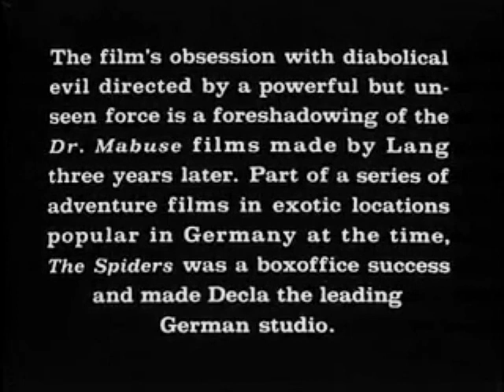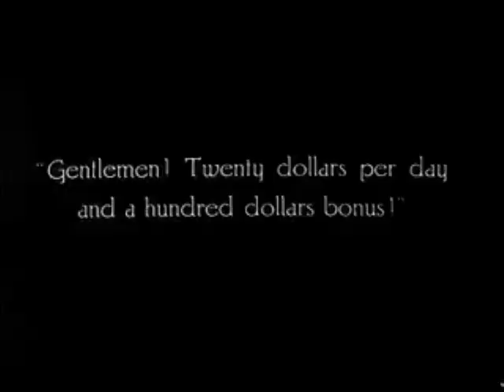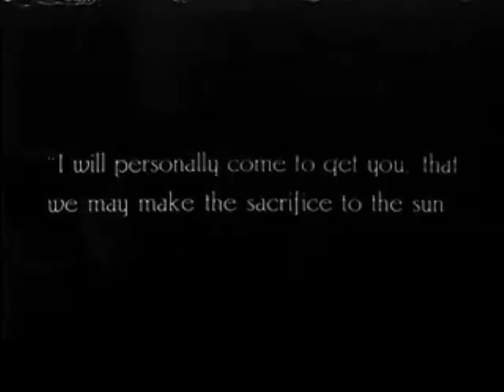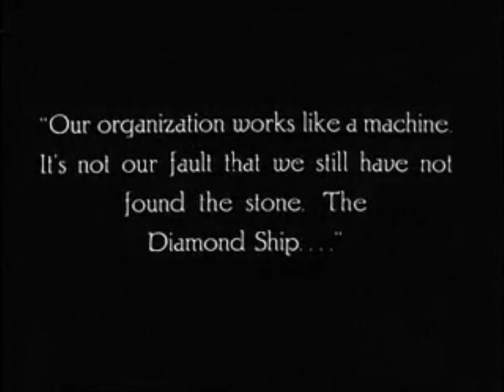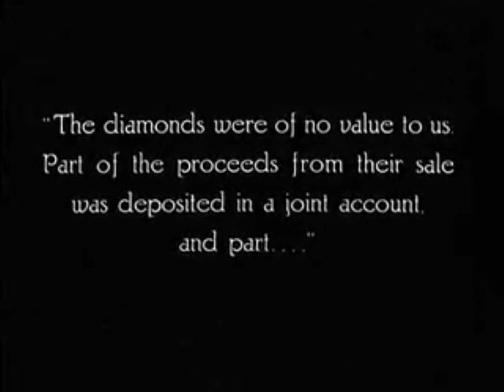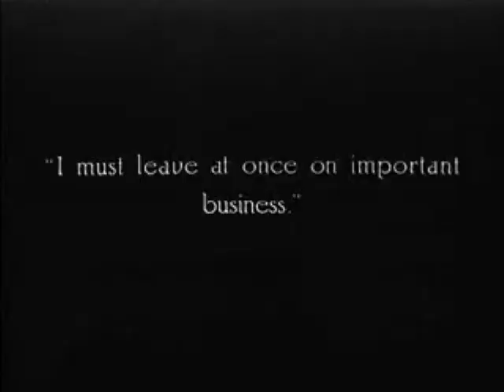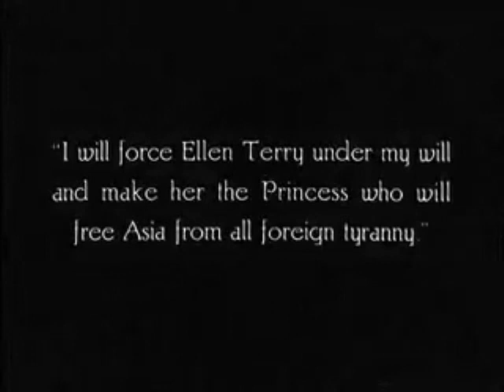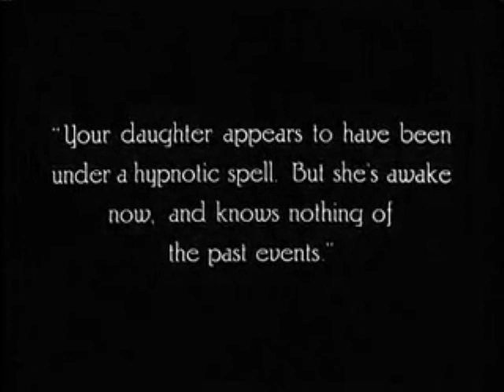The Spiders (1919)(english) by Fritz Lang-soundtrack NWOBHM MIX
soundtrack NWOBHM MIX
The Spiders(english) is a German silent two-part adventure film written and directed by Fritz Lang. It was released in two parts in 1919 and 1920. Two more parts were originally planned but never made. It was believed to be a lost film, but it has been rediscovered and restored.Part 1. Der goldene See ("The Golden Lake"):
In San Francisco, well-known sportsman, adventurer and traveller Kay Hoog announces to his club that he has found a message in a bottle with a map drawn by a Harvard professor who has gone missing. The message tells of a lost Incan civilization that possesses an immense treasure. Hoog starts an expedition to find the treasure, while the crime syndicate "Die Spinnen" sends out a rival expedition led by the beautiful but dangerous Lio Sha. At the Golden Lake, Hoog saves the Inca priestess Naela and falls in love with her. He takes her home with him after discovering a mysterious clue about a diamond ship. Back in San Francisco, Lio Sha declares her love for Hoog but he rejects her in favour of Naela. Lio Sha has Naela murdered and Kay Hoog swears revenge.[1]

Part 2. Das Brillantenschiff ("The Diamond Ship"):
The search is on for a Buddha-head shaped diamond that has special powers. Carried in the hands of 'a princess' it will bestow the power to rule Asia. In San Francisco, Hoog discovers a hidden city underneath Chinatown but he is found out and taken prisoner. Eventually the hunt brings Kay Hoog to England, where the Spiders kidnap Ellen, daughter of diamond king Terry whom they suspect of owning the stone. When Kay Hoog arrives on the scene, he and Terry discover (with the help of an ancient log book) that Terry's pirate ancestor concealed a map in a painting. Hoog follows the map to the Falkland Islands to find the diamond, but Fourfinger-John, who has spied on Terry and Hoog, manages to inform the Spiders by carrier pigeon. Lio Sha and her henchmen catch up with Hoog in the cave where the pirate treasure is hidden and take him prisoner. However, poisonous fumes from a volcano enter the cave and all the criminals die. Only Kay Hoog manages to escape with the stone. Back in England, he works with the police and Terry to free Ellen from the clutches of the Spiders' hypnotist master.[2]

Cast
Part 1[1]
Carl de Vogt as Kay Hoog
Lil Dagover as Sun Priestess Naela
Ressel Orla as Lio Sha
Georg John as Dr. Telphas
Rudolf Lettinger as diamond king John Terry
Edgar Pauly [de] as Fourfinger-John
Paul Morgan as diamond expert
Meinhardt Maur as book worm
Friedrich Kühne
Part 2[2]
Reiner Steiner as captain of the diamond ship
Thea Zander as Ellen Terry
Friedrich Kühne as Yogi All-hab-mah
Meinhardt Maur as Chinese
Paul Morgan as Jew